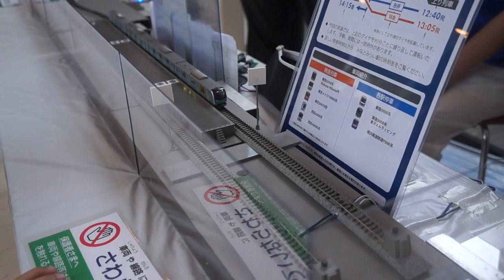鉄道模型【鉄道研究会】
【鉄道研究会】
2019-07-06